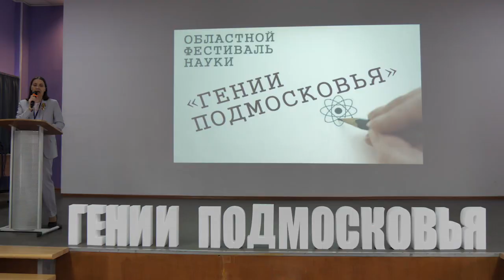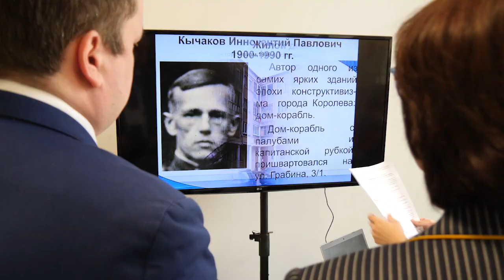Гении Подмосковья: фестиваль науки под таким названием прошел в Щелкове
Макетирование и архитектура, информатика и моделирование – всего 54 проекта из этих и других областей знаний были представлены на фестивале «Гении Подмосковья»